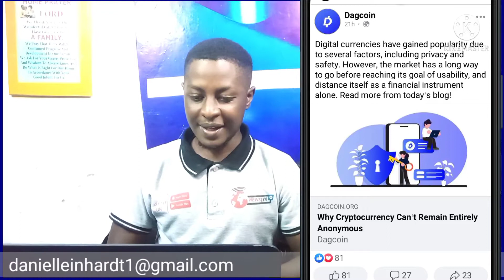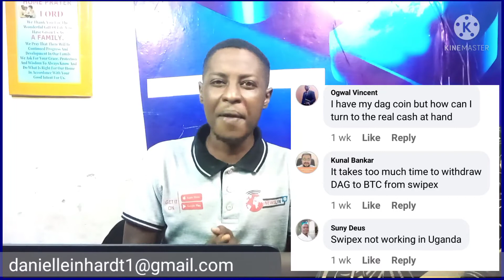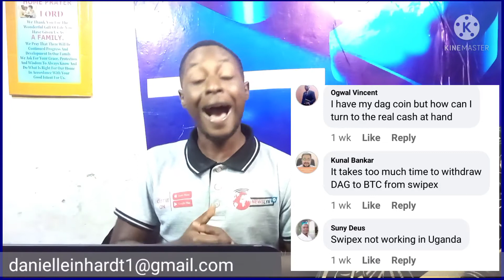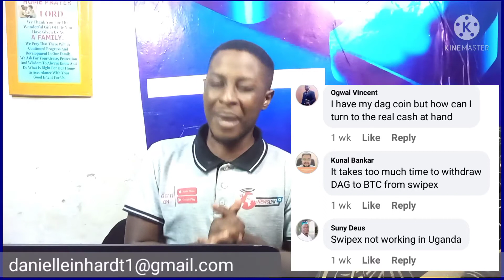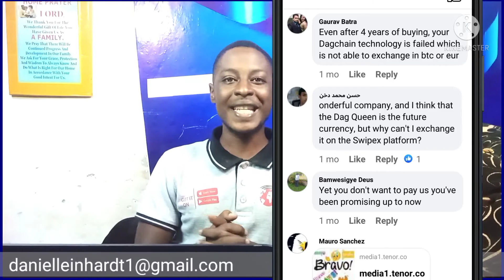Earning DagCoin is easy but cannot be Cashed out. DagCoin investors still struggle with a fake Coin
Earning DagCoin is easy but cannot be Cashed out. DagCoin investors still struggle with a fake Cryptocurrency dream

My name is Daniel T Leinhardt.
I teach Cryptocurrency and decentralized Blockchain systems.